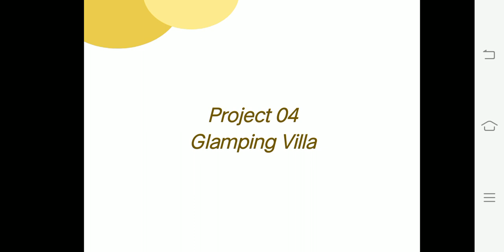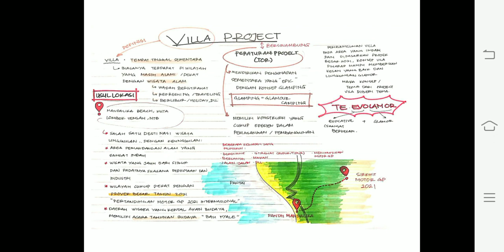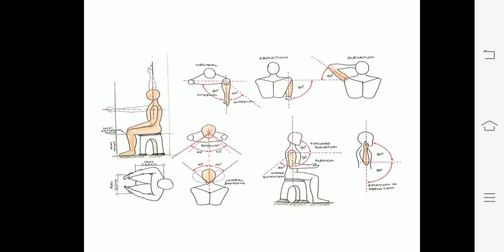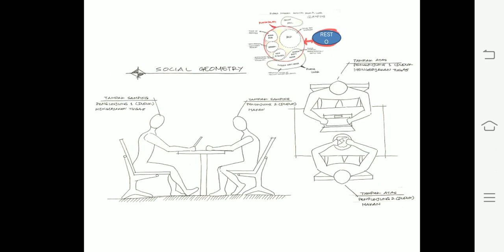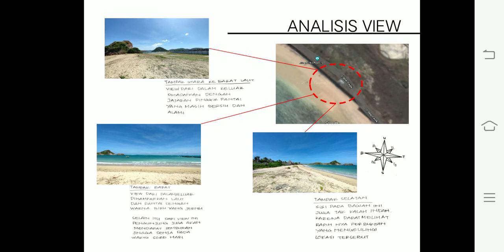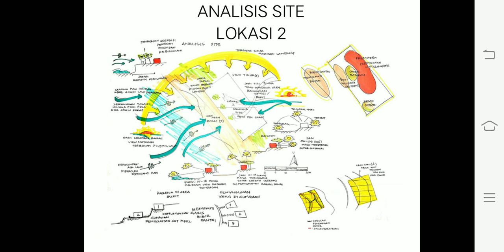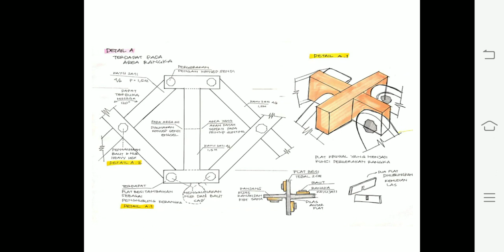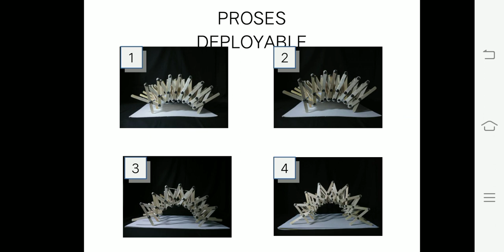ABRA IV 2020 - STUPA 2 SALWA SABRINA U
Kandidat Architectural Blue Ribbon Award (ABRA) IV 2020 dari kelas bimbingan Putu Ayu P Agustiananda Dr.- Ing.,S.T., M.A.